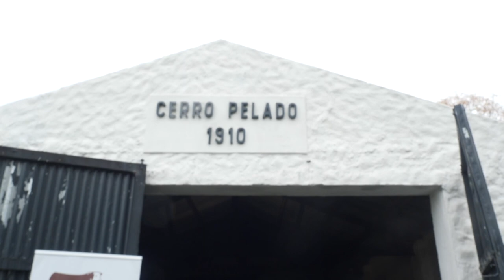+DESAFÍOS +TERNEROS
Jornada Técnica realizada el viernes 18 de agosto en el Establecimiento Cerro Pelado. Pasturas, rodeos de cría y la visión de los expertos para obtener más terneros en un contexto más desafiante.